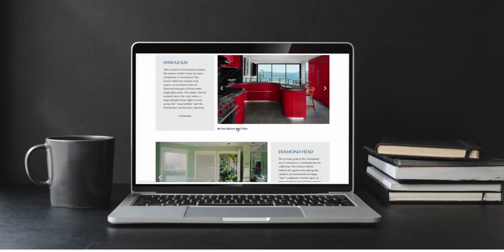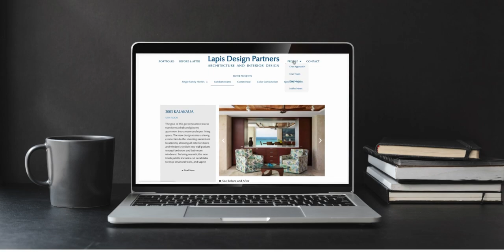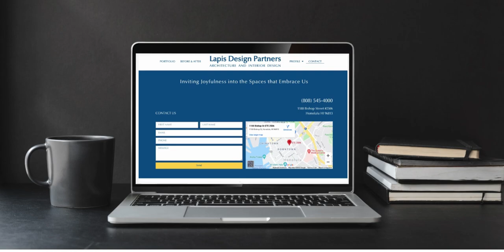Lapis Design Partners LapisHawaii.com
John Black needed to completely redesign his outdated website. As an architect, the website had to showcase the incredible beauty of his designs and demonstrate the power of the before/after transformation. We kept the design lines clean and let the work speak for itself.

This is a great example of a 5-day VIP Intensive with Karelin James at PinPoint Local Honolulu.